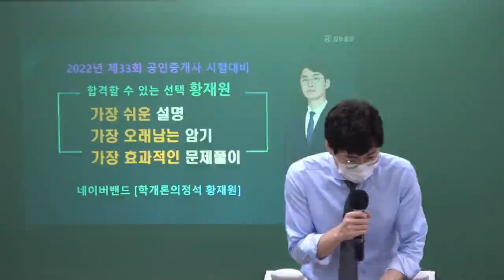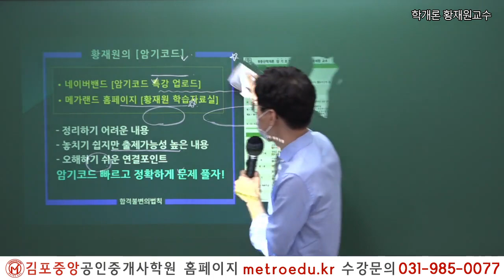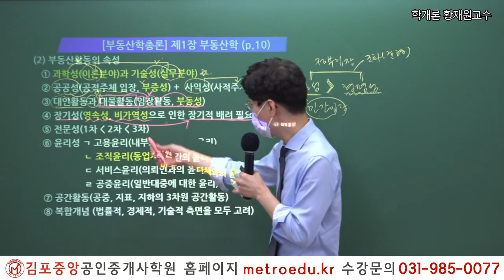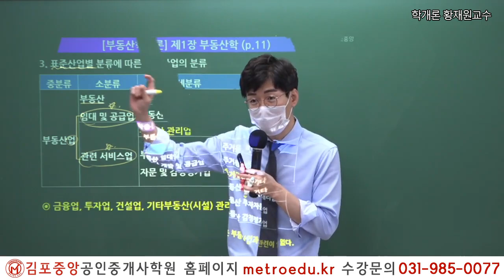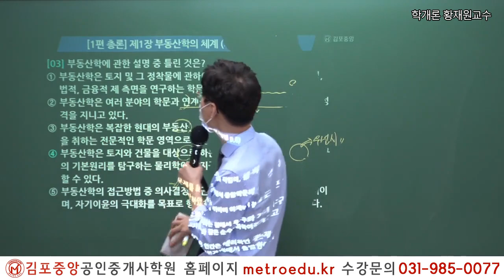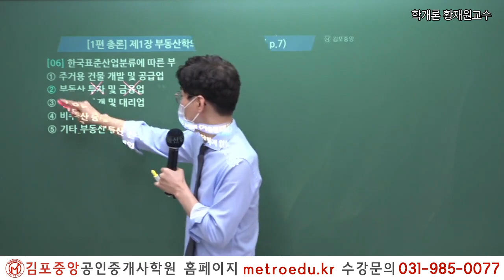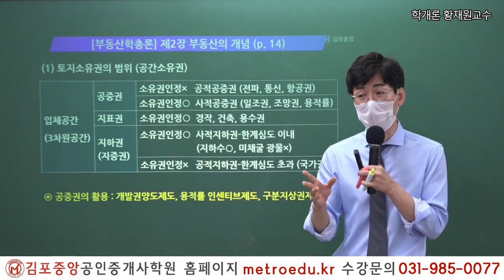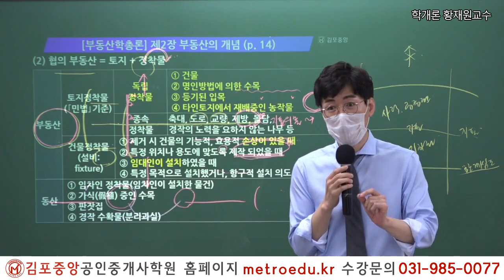[공인중개사학원 김포중앙] 제33회대비 학개론 "부동산학 총론" 메가랜드 황재원교수의 기출&이론과정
학개론 기출&이론과정 수업 교재는 ☞
김포중앙공인중개사학원 홈페이지에서 구매 가능합니다!

1:1 학습상담전문요원, 수강시-기본서, 인강제공,

2022 더 강력해진 교수님과